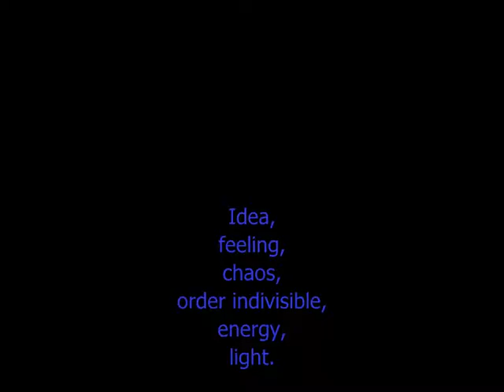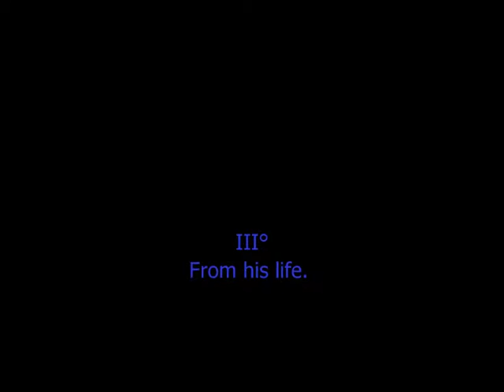Jgwilsonart Inspired by Jackson Pollock (My work)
The timeless challenge:
to experience the infinite variety of colors, the power of the instintive gesture, the absence of rational forms.